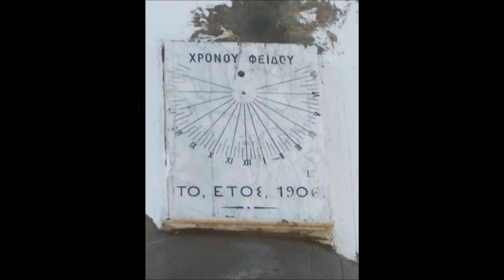Sfax (Tunisie ).wmv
Devenir fan ★Ⓡ★Discover Tunisia★Ⓡ★